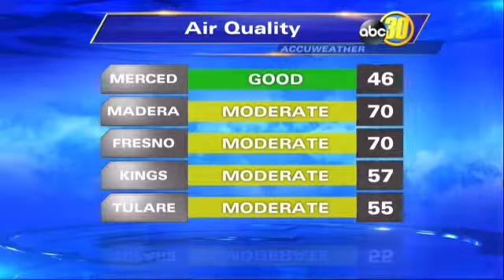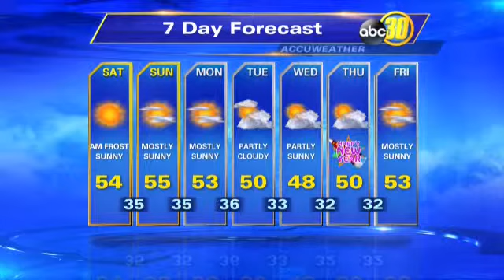Action News Live at Five 12/26/14 Main Weather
Reuben Contreras is the weekend weather anchor at the ABC-Owned Station KFSN-TV in Fresno, Ca.